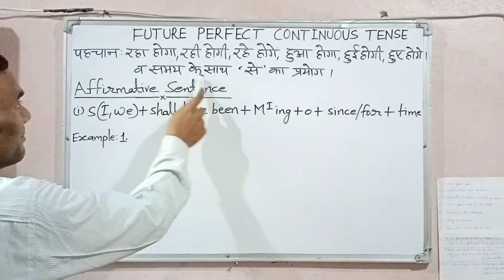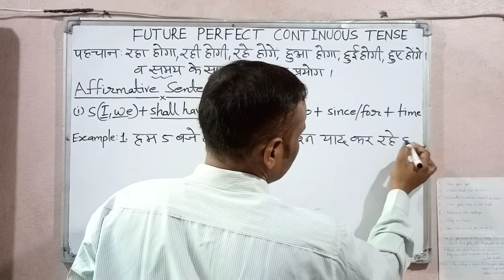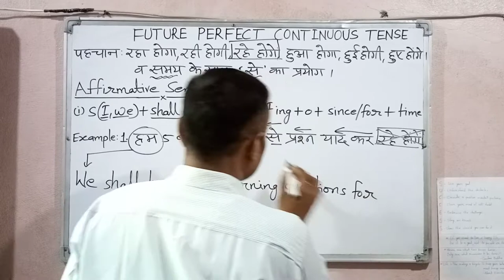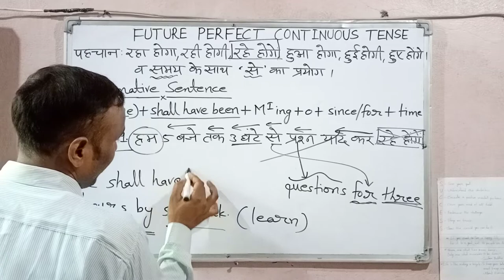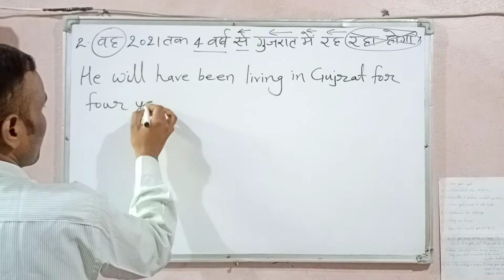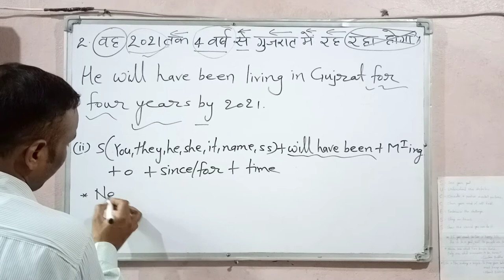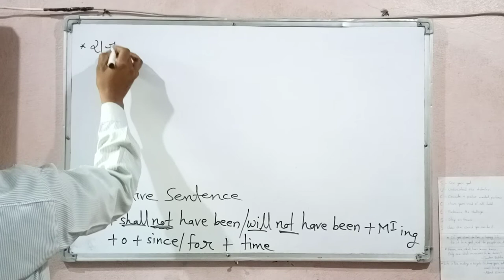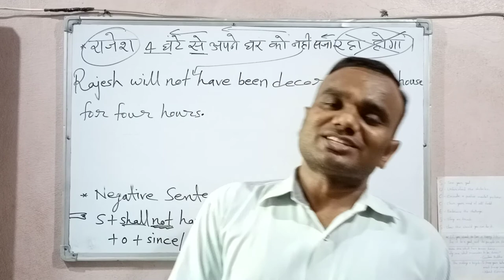FUTURE PERFECT CONTINUOUS TENSE